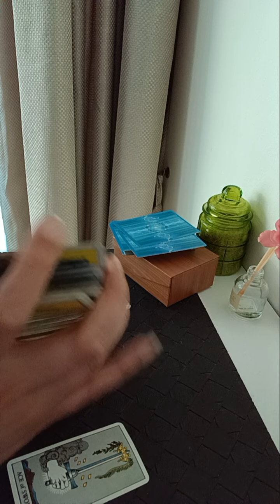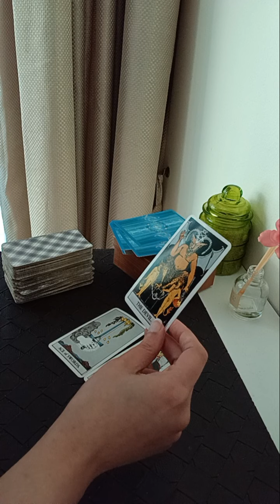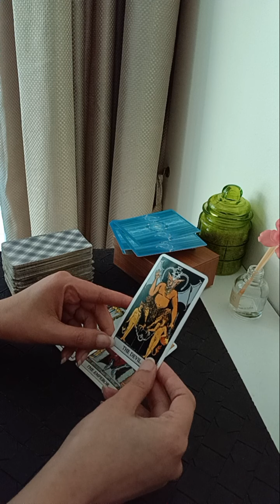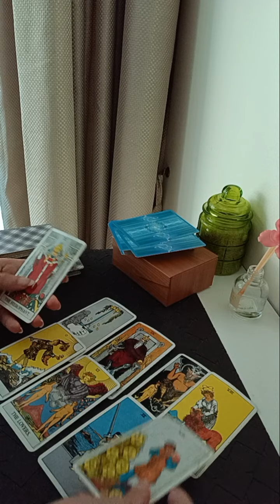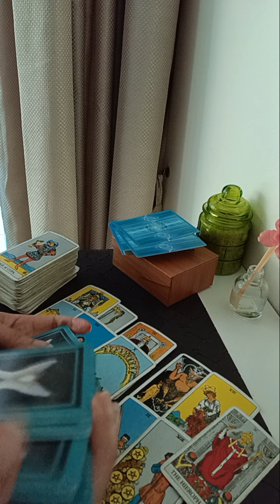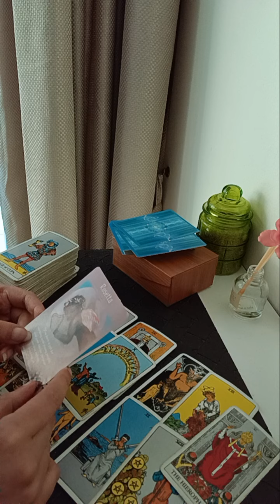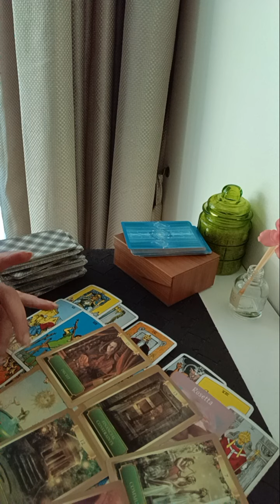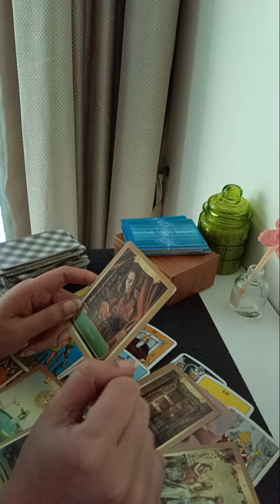SCORPIO July 2023 ( 1 - 7 ) ~ THIS PERSON WANTS TO MARRY YOU N THEY ARE SO SURE OF IT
Services i offer :

1- 1 question reading - 35 USD

2- 2 question reading - 55 USD

3- 3 question reading - 70 USD

4- 5 question reading - 100 USD

5- Love n Relationships - 100 USD

6- 15 Minutes customized *SPIRITUALLY CHARGED* affirmations that give 100% RESULTS  - 100 USD

7- Consultation and step by step guidance to MANIFEST your Dream Desire and Goal.

8- Unique Scripting technique to manifest your desire - 80 USD

9- Protection from bad influences and energies - 60 USD

10- Removal of Black Magic - 100 USD

12- Dream Interpretation - 40 USD

13- Spiritually Charged Affirmations + Unique Scripting Technique - 150 USD

14- Money rituals - 60 usd

15- Love Rituals - 100 usd

16- Subliminals - 100 usd

17- Consultation along with 1 manifestation technique - 100 usd

18- Angel guidance - 40 usd

19- 5 Minutes Guided Meditation - 50 usd

20- 5 Minutes Affirmations - 50 usd